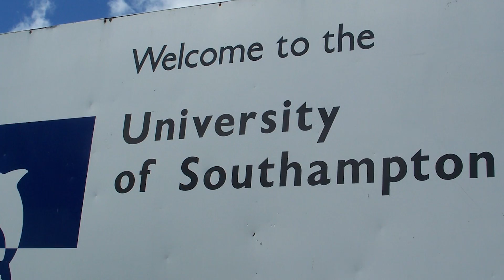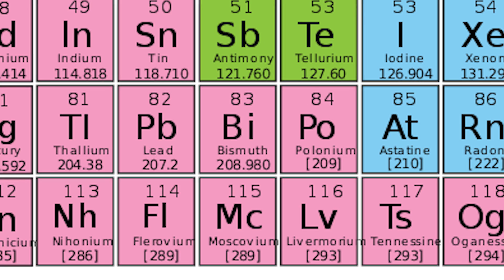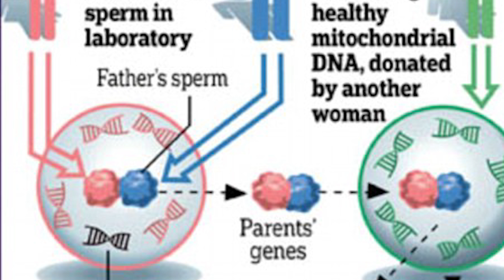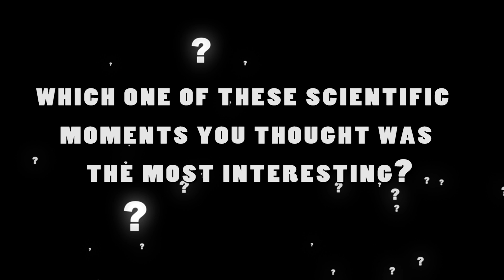14 Most Interesting Moments For Science In 2016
From gigantic, ancient crocodiles to strange dinosaur tail feather fossils, here are the 14 Most Interesting Moments For Science in 2016.

8. Antimatter Hydrogen Spectrum
 Scientists at the European Organization for Nuclear Research were able to successfully record the spectrum of antimatter for the first time ever last year. There’s a hypothesis that states that there should be an equal amount of matter and antimatter formed when the universe began, however, the only thing that could be recorded was matter. How did they do it? By “creating an antimatter hydrogen atom with a negatively charged proton nucleus and a positively charged electron and measured its wavelength.

7. Tardigrade DNA
If you haven’t heard about these microscopic creatures then you’re truly missing out. Tardigrades are able to withstand some of the harshest environments such as sub zero to 150-degree temperatures, along with surviving out in the vacuum of space for up to 10 days. They can even be frozen and revived after 30 years as such was done back in January. The true discovery though was that Japanese scientists found the DNA responsible for protecting them from radiation and said they could transfer that resistance into human cells.

6. New Crocodile Species
Researchers made a stunning discovery back in January when they unearthed the skull and bones of what is believed to be the largest marine crocodile to have ever lived. The remains were dug up in an African desert and it was reported that the reptile could grow to be more than 30 feet long and weigh about 6,000 pounds. Thankfully, they all died out years ago. The crocodile was named Machimosaurus rex and is said to be 120-million-years-old.

5. New Reptile
This distinctly shaped skull of a new reptile was actually discovered way back in 1940 during a dig in Big Spring, Texas, however, it wasn’t identified as a new species until around last September. The reptile has been named Tripticus primus and lived some 2278 million years ago. Its head was described as having a dome shape that resembled that of a battering ram. It’s not exactly sure what the purpose of their shaped heads was for but some speculations range from defensive purposes to simply for show.

4. Ancient Human Footprints
Geologists managed to discover some 400 footprints left by ancient humans back in October and dated them at being around 19,000-years-old. The footprints were originally thought to have been as old as 12,000 years and were kept so perfectly preserved all these years. The natives stepped in the mud that was then dried out in a day or two and was then blanketed by a layer of ash from a nearby volcano in the northern Tanzanian village of Engare Sero.

3. Proxima B
The discovery of a new planet that is located only 4.2 light years away was announced back in August of last year. Named Proxima B, the planet happens to be 1.3 times the mass of our own planet and is said to lie in what is known as the “Goldilocks zone” where it has the optimal temperature conditions to possibly hold water. 4.2 light is a whole lot of distance to cover but as of now, it is the closest exoplanet in range of the earth.

2. Dinosaur Tail Feathers
Perhaps one of the biggest and most important archeological finds to happen to date, this dinosaur tail that was somehow trapped in amber was discovered in late 2016. The fossil was found not inside the earth but rather it came into the hands of paleontologists while they were attending a market in Myanmar. It was initially believed to be a plant and was supposed to be made into jewelry. The fossil has been dated to being around 99 million-years-old and belonged to a dinosaur that lived in the mid-cretaceous era.  And now...

1. Gravitational Waves
This scientific discovery was recognized as the biggest of the year when back in February scientists at the Laser Interferometer Gravitational-wave Observatory were able to detect the faintest ripples that occurred in the fabric of space-time. The ripples were caused by to enormous black holes that collided with one another some billion years ago. The historic find was then reconfirmed when gravitational waves were again observed some four months later in June. Now the universe can be viewed by using these waves.